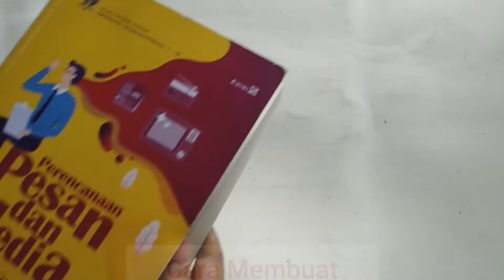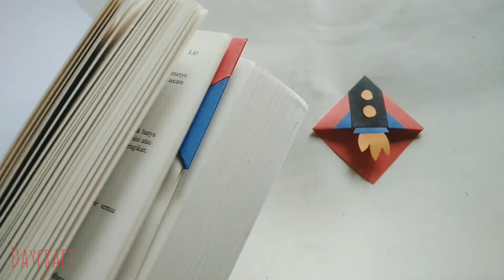DIY Pembatas Buku Lucu & Unik